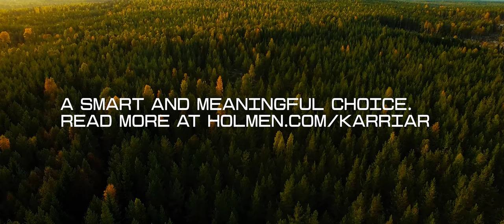Meet our employee - Per, Production Manager at Holmen.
In this movie Per give us an insight to his role at Holmen.